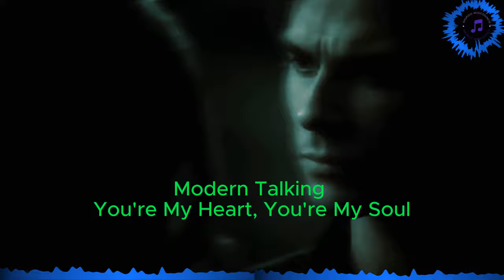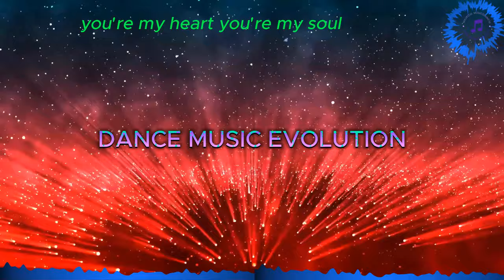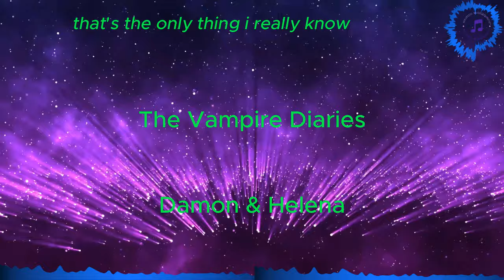Modern Talking--You're My Heart, You're My Soul (Lyrics) The Vampire Diaries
video of Demon & Helena(The Vampire Diaries tv serie) love story